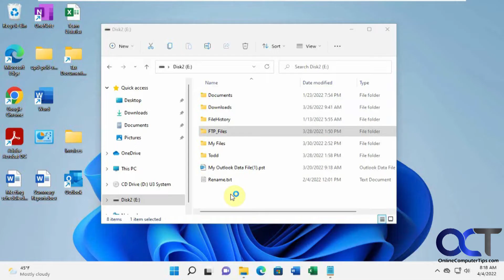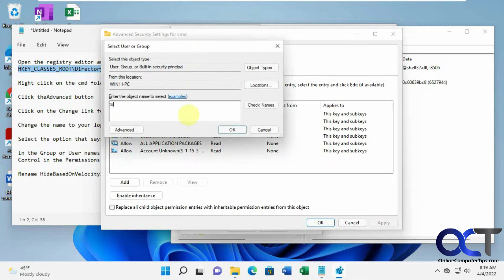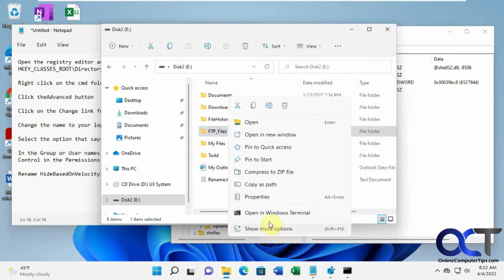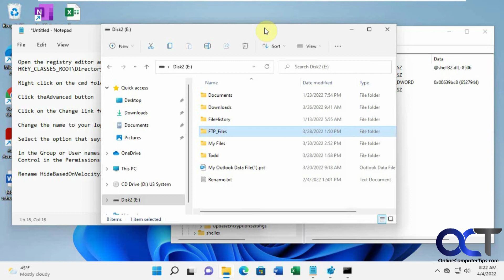Restore the Open Command Prompt Window Here Right Click Folder Option for Windows 10 and 11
**NOTE - If this doesn't work for you, you can use this method.

You might remember when you could hold down the Shift key, right click a folder and choose the Open command window here option that would open a command prompt focused on that directory. Microsoft removed this feature and replaced it with Open Windows PowerShell here for Windows 10 and Open in Windows Terminal for Windows 11. If you want to get the original Open command window here option back, here is how you do it.

Here are the notes from the video.

Open the registry editor and navigate to
HKEY_CLASSES_ROOT\Directory\shell\cmd

Right click on the cmd folder and then click on Permissions.

Click the Advanced button

Click on the Change link for the Owner

Change the name to your logged in username

Select the option that says Replace owner on subcontainers and objects

In the Group or user names list, select Administrators and select the Full Control checkbox in the Allow column.

Go back to the registry editor and rename HideBasedOnVelocityId to ShowBasedOnVelocityId